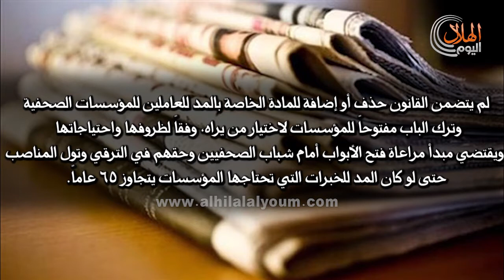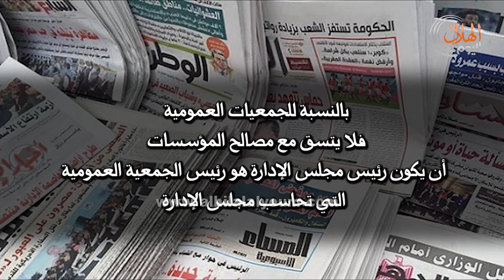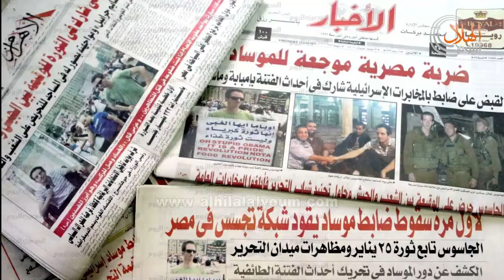الهيئة الوطنية للصحافة ترد على المغالطات حول قانون الصحافة الجديد